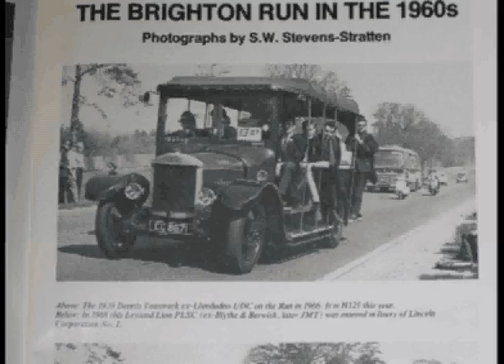Toastrack Promo video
Promotional video of Toastrack bus - Student runaround for Southampton University
Fair quality video file